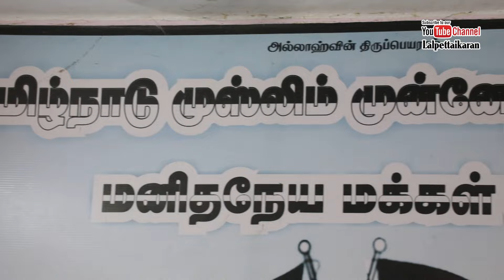லால்பேட்டை தமுமுக சார்பாக ஃபித்ரா பொருட்கள் விநியோகம் I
லால்பேட்டை தமுமுக சார்பாக ஃபித்ரா பொருட்கள் விநியோகம்.

நோன்பு பெருநாளை முன்னிட்டு ஃபித்ரா பொருட்கள் 400 ஏழைஎளிய குடும்பங்களுக்கு தமுமுக நகர தலைவர் TA. ஜாபர் அலி தலைமையில் தமுமுக மாவட்ட தலைவர் A. முஹம்மது ஹாரிஸ், தமுமுக நகர செயலாளர் நூருல் அலீம், மமக நகர செயலாளர் மாலிக், நகர துணை தலைவர் சைபுல்லா மாவட்ட துணை செயலாளர் ஹாஜா, நகர பொருளாளர் அஸ்காப் மற்றும் மாநில செயற்குழு உறுப்பினர்கள் நகர கிளைக் கழக துணை செயலாளர்கள் மற்றும் நிர்வாகிகள்ஆகியோர் முன்னிலையில் ஃபித்ரா பொருட்கள் விநியோகம் செய்யப்பட்டது.
Video by
Konica Digital
Photo & 4K Video
Chidambaram Main Road
Lalpettai
Special Thanks to.
Mohammed Harris
Jaffer Ali .